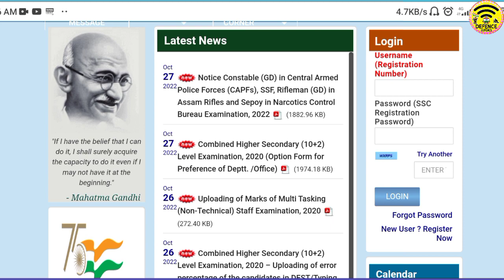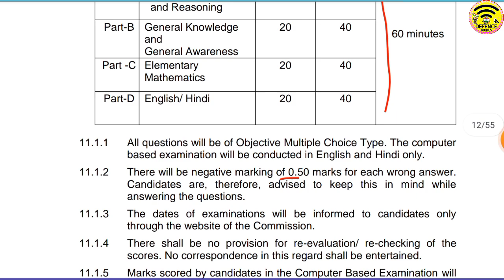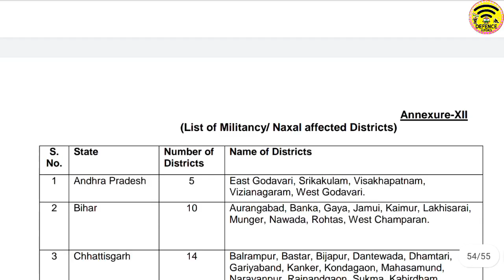SCC GD Syllabus Full Strategy 2022-23🥰 জিডি কনস্টেবল এ কিভাবে পরীক্ষায় পাস করতে হবে সম্পূর্ণ বিষয়🥳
Defence Guides:-
ssc gd syllabus 2022 ssc gd ssc gd 2022
ssc gd preparation kaise kare
ssc gd preparation for beginners

👆👆 [[ অফিশিয়াল নোটিফিকেশন ডাউনলোড করতে চাইলে ওপরে দেওয়া লিঙ্কে ক্লিক করুন ]]

Sourajit Ghosh - Defence Guides
Tripura (India) 😘🇮🇳😘